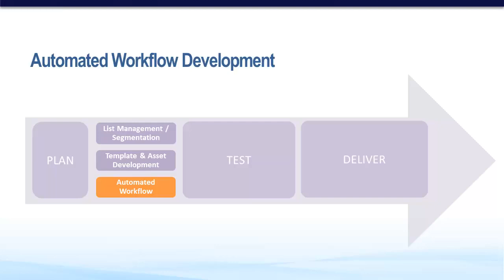6.4 Managing Attendance | Marketo Training Course: Planning & Executing Event Campaigns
Unit 6: Planning & Executing Event Campaigns

Level: Beginner
Stream: Marketing Operations

This course will teach you basics of creating best-practice event campaigns. It has a theory component and will also cover how to create basic event campaigns in Marketo.

Prerequisites:

    Planning & Executing Multi-channel Campaigns

World's only externally accredited Marketing Automation qualification.

We used to sell this course for $4,000/person, but we've decided to give it you, future Marketo users, compliments of Hoosh.